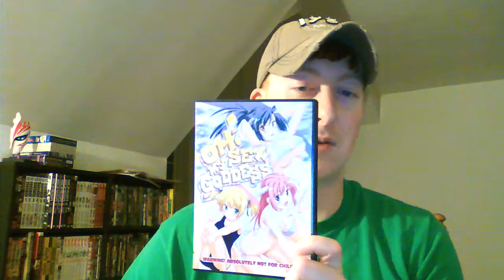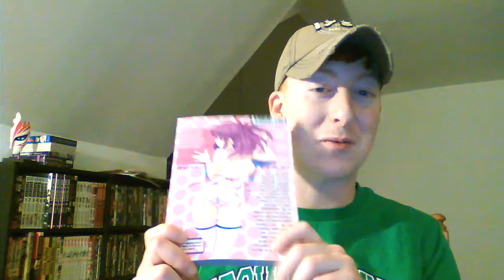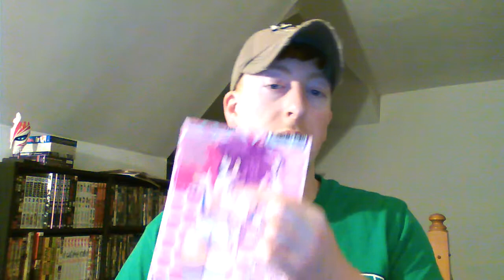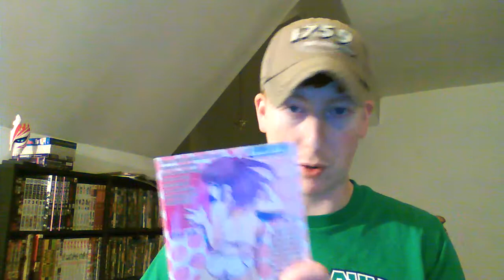Dunce Cap: NSFW Hentai Edition #3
Welcome to the 3rd hentai edition of Dunce Cap! The items covered this time around are Mangerotica's Hatsu Inu (A Strange Kind of Woman) Vol. 1, Kitty Media's Oh! My Sex Goddess, and Adult Source Media's Maids In Dream. Enjoy!